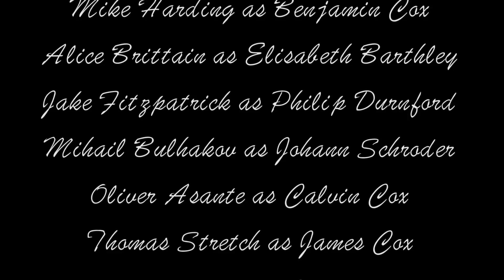Letters From The Past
Short film for Contemporary Media Practice Second Year module - Media Frontiers. University of Westminster 2015.

Director - Lois Bain
Producer - Louise Brabrand
Script - Lois Bain & Louise Brabrand
DOP - Sabb Adams
1st Assistant Camera - Martyna Kubrak
2nd Assistant Camera - Julia Ferreira
Key Grip - Max Junk
Sound Mixer - Lydia Heathcote
Boom Operator - Sophie Price
Production Design /Editing - Michael Bulgakov